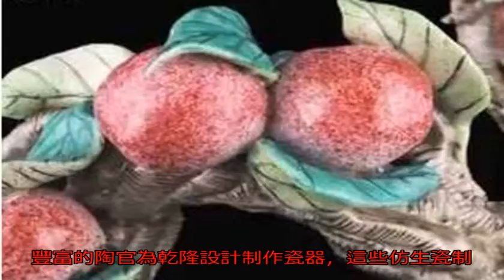美女的太爺爺救了一乞丐，乞丐送一寶物，專家鑒定后：世界獨一份_古董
原標題：美女的太爺爺...